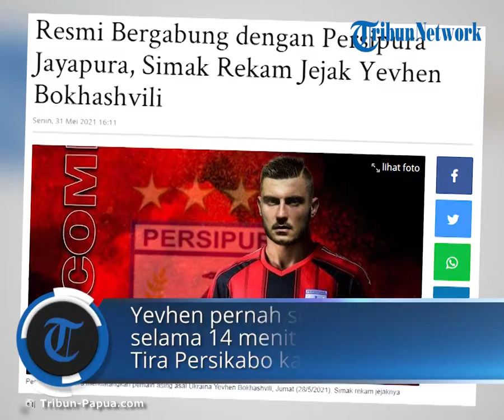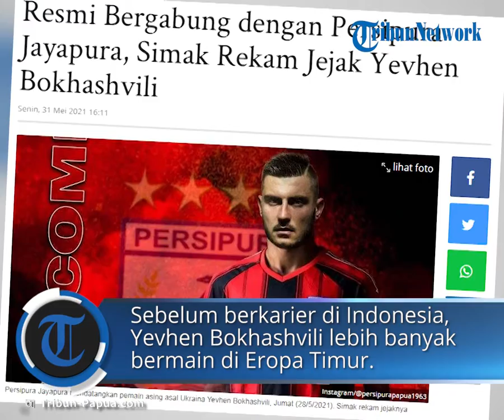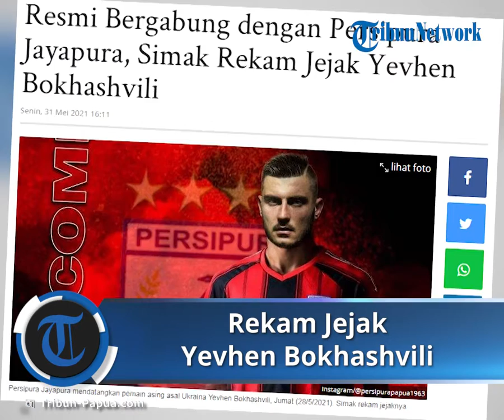Resmi Bergabung dengan Persipura Jayapura, Simak Rekam Jejak Yevhen Bokhashvili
TRIBUN-VIDEO.COM - Pemain asal Ukraina Yevhen Bokhashvili resmi bergabung dengan Persipura Jayapura.

Stiker 28 tahun itu resmi diperkenalkan pada Jumat (28/5/2021).

Sosok Yevhen Bokhashvili tak asing di Liga Indonesia.

Ia pernah bermain untuk PSS Sleman pada musim 2019 dan musim 2020.

Selama membela Super Elang Jawa pada musim 2019, posisinya nyaris tidak tergantikan.

Dari total 34 laga yang dijalani PSS Sleman, Yevhen Bokhashvili turun sebanyak 33 kali dengan satu kali absen karena akumulasi kartu kuning.

32 laga di antaranya dia tampil penuh selama 90 menit.

Satu laga lagi dia hanya main selama 14 menit ketika melawan Tira Persikabo pada pekan ke-15, karena rotasi.

Dari 33 penampilan tersebut, Yevhen Bokhashvili berhasil mengemas 16 gol dan 4 assist yang menjadikannya top skor klub musim itu.

Karena apiknya performa tersebut, PSS Sleman mantab menyodorkan kontrak untuk musim 2020.

Sayang, baru tampil satu kali, kompetisi dihentikan karena pandemi.

Yevhen Bokhashvili kemudian hengkang ke klub Pahang FC untuk mengarungi Malaysia Superleague 2021. Namun dia tidak berjodoh dengan klub barunya.

Dia gagal membuktikan kemampuannya dengan catatan 1 gol dari 11 laga.

Pahang FC pun kemudian melepasnya pada paruh musim ini.

Sebelum berkarier di Indonesia, Yevhen Bokhashvili lebih banyak berkarier di Eropa Timur seperti Liga Ukraina, Belarusia dan Georgia.

Dia merupakan pemain jebolan mantan raksasa Ukraina, FC Dnipro Dnipropetrovsk.

Pada masa jayanya, tim yang bermarkas di Dnipro-Arena tersebut pernah menantang Sevilla di final UEFA Europa League 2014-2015. Mereka kalah sehingga hanya jadi runner up.

Mantan klub Yevhen Bokhashvili sudah dinyatakan bangkrut oleh FIFA pada tahun 2018 karena masalah keuangan yang melibatkan pemain, manajer dan stafnya.

Meskipun pernah menjadi bagian tim besar namun Yevhen Bokhashvili lebih banyak dipinjamkan kepada klub-klub seperti Karpaty Lviv, Kryvbas Kryvyi dan Volyn Lutsk.

Bersama FC Dnipro Dnipropetrovsk, Yevhen Bokhashvili hanya empat kali tampil sejak lima tahun promosi di tim utama.

Kemudian dia dilepas pada akhir musim 2017 dan bergabung dengan klub kasta kedua Rukh Vynnyky (sekarang Rukh Lviv).

Sejak saat itu, dia mulai berpetualang ke kompetisi negara Eropa Timur lain.

Seperti klub Liga Georgia Torpedo Kutaisi, klub Liga Belarusia FK Minsk dan akhirnya berlabuh ke PSS Sleman pada musim 2019.

Artikel ini telah tayang di Tribun-Papua.com dengan judul Resmi Bergabung dengan Persipura Jayapura, Simak Rekam Jejak Yevhen Bokhashvili,